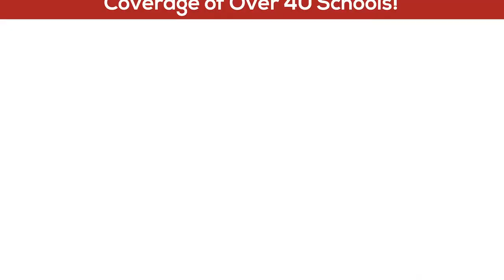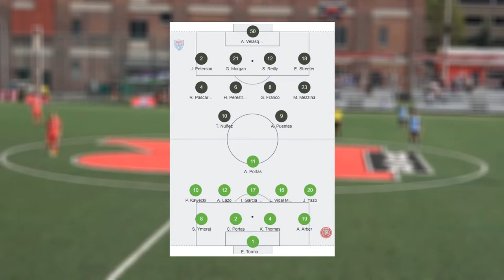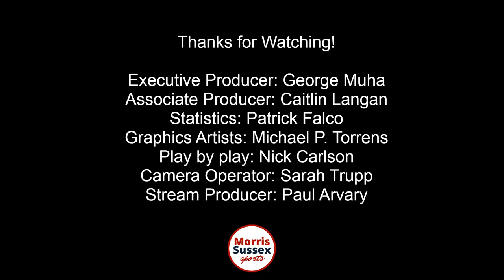USL2 Mens Soccer: NJ Copa FC vs Morris Elite